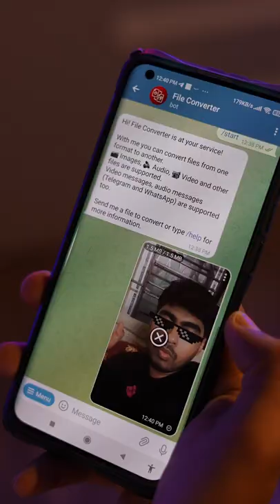SECRET Telegram Bot For Student !